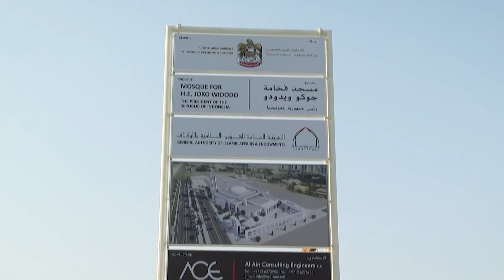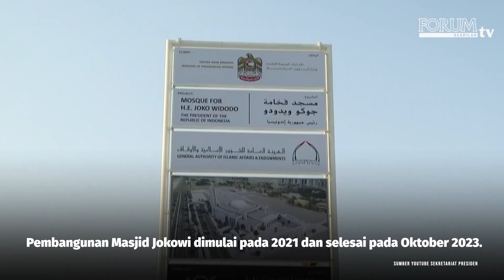MASJID PRESIDEN JOKOWI DI ABU DHABI RESMI DIBUKA UNTUK UMUM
Masjid yang diberi nama Presiden RI Joko Widodo di Abu Dhabi, Uni Emirat Arab (UEA) resmi dibuka untuk umum.

YouTube Forum Keadilan TV
FB forumkeadilandotcom
Tiktok forumkeadilantv
Helo forum.keadilan